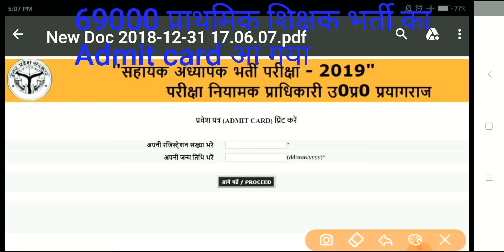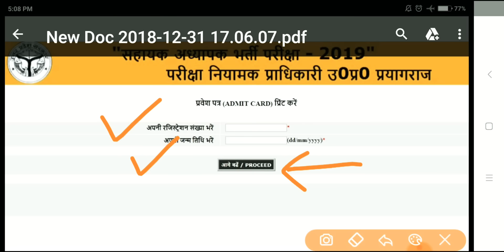69000 शिक्षक परीक्षा का Admit Card आ गया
69000 शिक्षक भर्ती करेन्ट अफेयर्स एंड GS